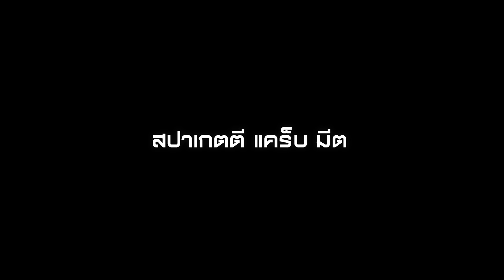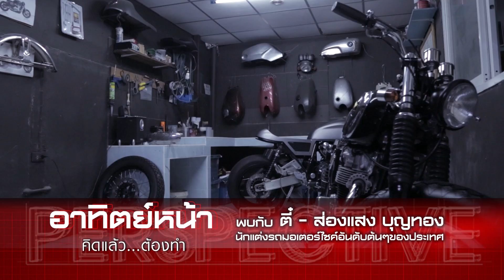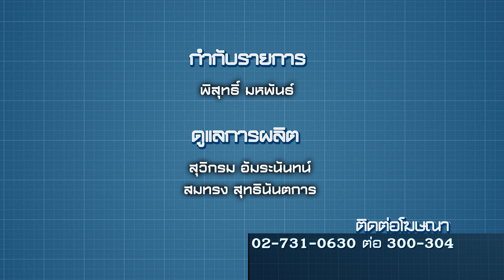Perspective : เชฟอาร์ต | นักสร้างสรรค์อาหาร [4 ต.ค. 58] (4/4) Full HD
เชฟอาร์ต – ศุภมงคล ศุภพิพัฒน์ อดีตนักกีฬาว่ายน้ำทีมชาติไทย ที่ตัดสินใจเปลี่ยนเส้นทางความฝัน สู่การเรียนทำอาหาร โดยมีจุดมุ่งหมายว่าจะต้องเป็นเชฟที่มีชื่อเสียง ปัจจุบันกลายเป็นเชฟที่ได้รับการกล่าวถึงว่าเป็นนักสร้างสรรค์อาหาร มีร้านอาหารในรูปแบบที่ไม่เหมือนใคร รับลูกค้าแค่เพียงวันละ 1 โต๊ะเท่านั้น

"PERSPECTIVE (เปอร์-สเปกทิฟ)" ออกอากาศทุกวันอาทิตย์ เวลา 22.40 น. ทาง MCOT HD ช่อง 30/40 เริ่ม วันอาทิตย์ที่ 19 กรกฎาคม 2558
ร่วมเปิดมุมมองใหม่ เปิดชีวิตแนวลึก เปิดจินตนาการ เพราะชีวิตไม่ได้มีแค่ กว้างxยาว

พิธีกร เปอร์ สุวิกรม อัมระนันทน์

ร่วมผลิตโดย บริษัท แบล็คดอท จำกัด

ร่วมติดตามมุมมองใหม่ๆได้ที่
Line Official : @PerspectiveTV

Line : JSLGlobalMedia

154 ลาดพร้าว ซอย 107 แขวงคลองจั่น เขตบางกะปิ กรุงเทพฯ 10240
154 Ladprao Road (Soi 107) Klongjan, Bangkapi, Bangkok 10240 Thailand